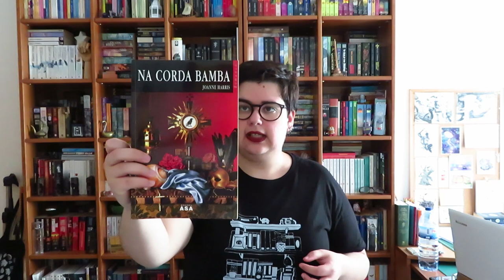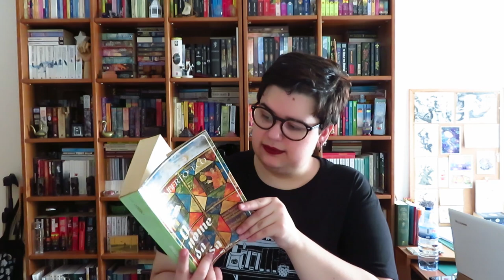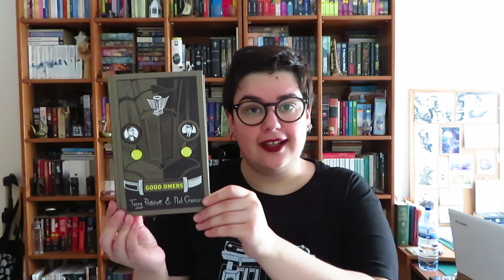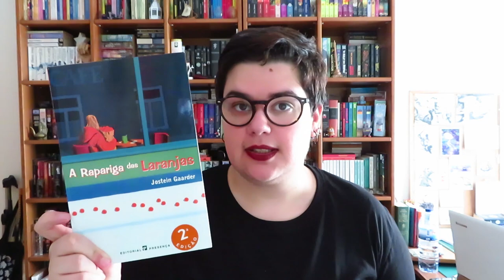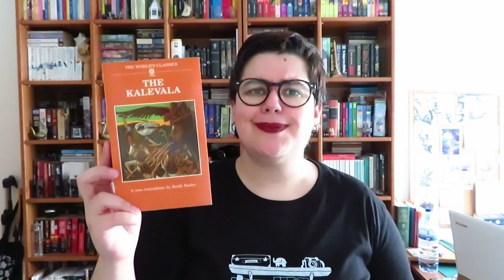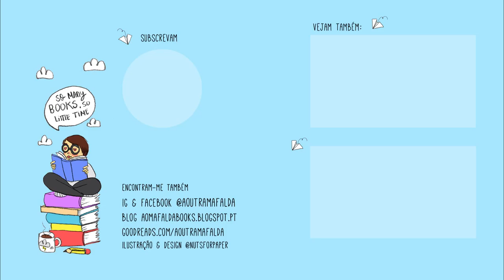Viajar com Livros Ep. 01 - Uma Viagem pela Europa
📚 Livros mencionados!
Espanha - Por quem os sinos dobram de Ernest Hemingway
França - Na Corda Bamba de Joanne Harris
Itália - O Nome da Rosa de Umberto Eco
Reino Unido - Good Omens de Terry Pratchett e Neil Gaiman
Alemanha - The Berlin Stories de Christopher Isherwood
Holanda - A Tulipa Negra de Alexandre Dumas
Grécia - A Odisseia de Homero (The Odyssey traduzido por Emily Wilson)
Suécia - Wonderful Adventures of Nils de Selma Lagerlöf
Rússia - The Master and Margarita de Mikhail Bulgakov
Bélgica - The Lady and the Unicorn de Tracy Chavalier
Islândia - Saga of Icelanders
Dinamarca - Seven Gothic Tales de Isak Dinesen
Noruega - A Rapariga das Laranjas de Jostein Gaarder
Irlanda - A Filha da Floresta de Juliet Marillier
Finlândia - The Kalevala
Polónia - Maus de Art Spiegelman
Roménia - Drácula de Bram Stoker
República Checa - A Insustentável Leveza do Ser de Milan Kundera